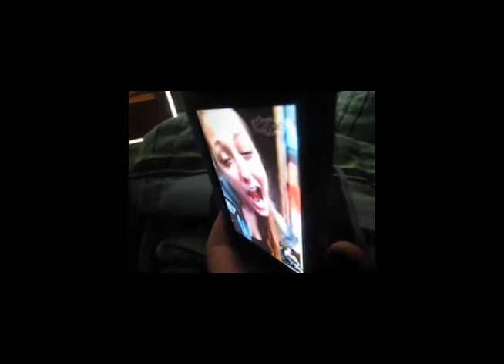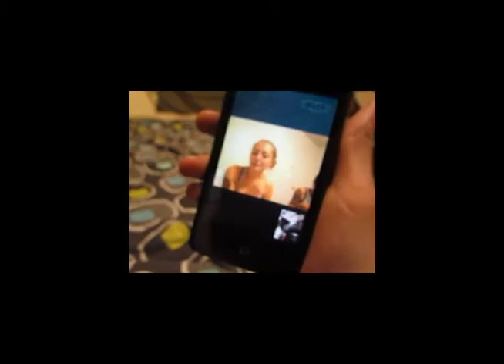The Flowers That Bloom Afterwards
Dedicated to y'all.